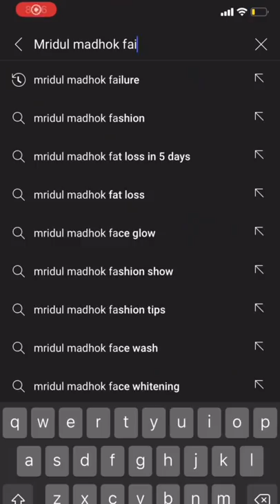Expensive Cars Owned By Shark Tank Judges | Mridul Madhok